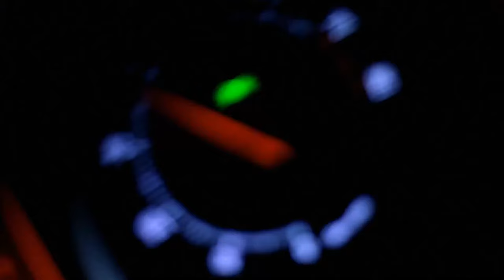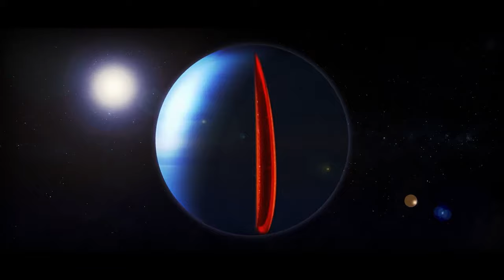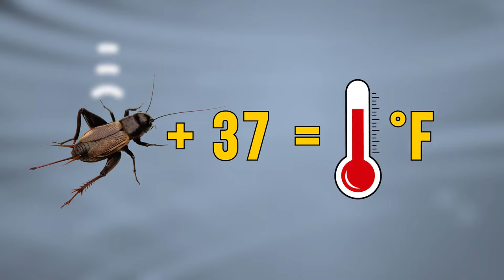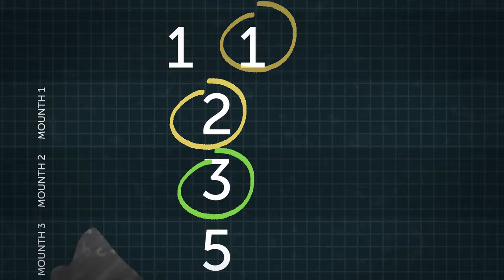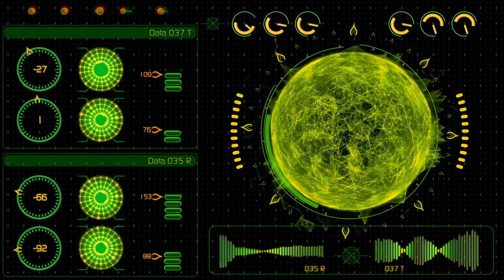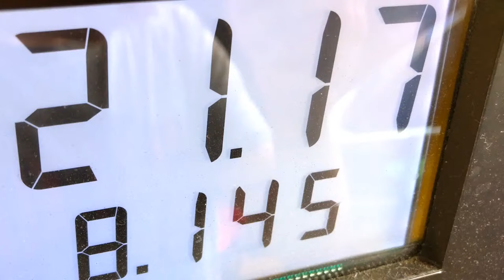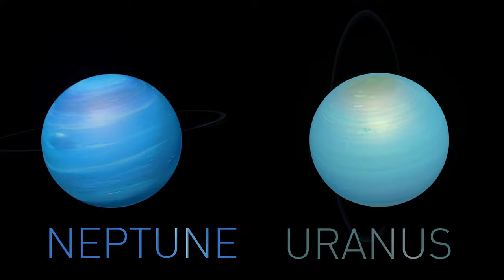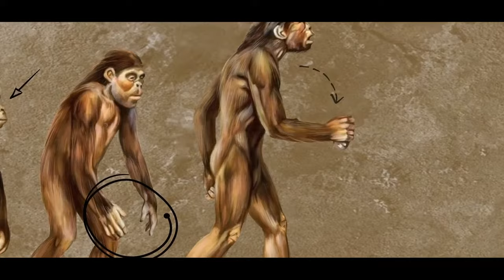Same Time, Different Location - What's Happening to the Moon?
Gaze up tonight - the Moon hangs bright, but what secrets does it hold? Delve into this lunar odyssey as we explore how the Moon transforms across different locations on Earth, even at the very same moment. Witness the fascinating interplay of sunlight, shadows, and angles that create unique experiences around the globe. Join us on this celestial journey as we unlock the mysteries of the Moon, revealing a world where time unfolds in surprising ways!